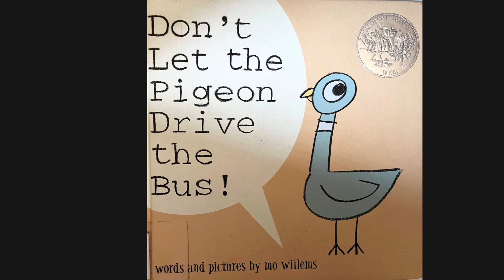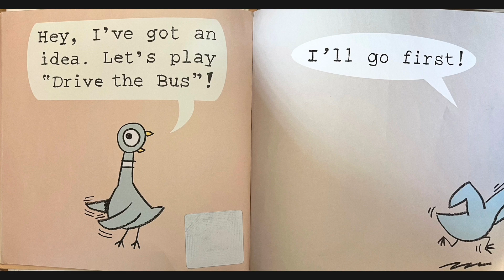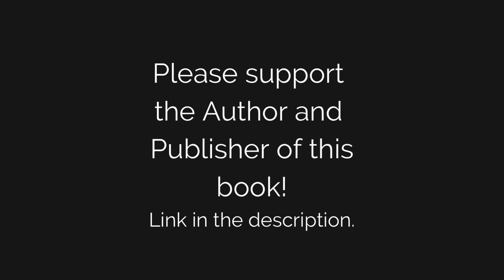STORY TIME: Don’t Let The Pigeon Drive The Bus- Mo Willems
The Bus driver asks the reader not to let the pigeon drive the bus, can we keep the promise?

MO WILLEMS, DON’T LET THE PIGEON DRIVE THE BUS!, HYPERION BOOKS FOR CHILDREN, PUBLISH DATE APRIL 1, 2003

Check your local library for this book or you can purchase it